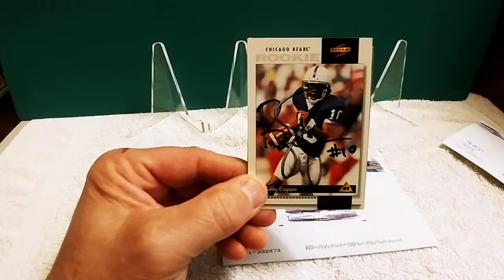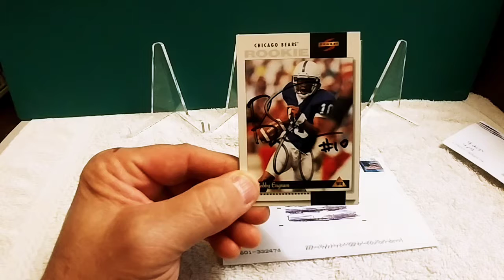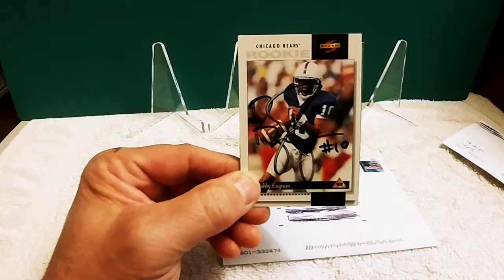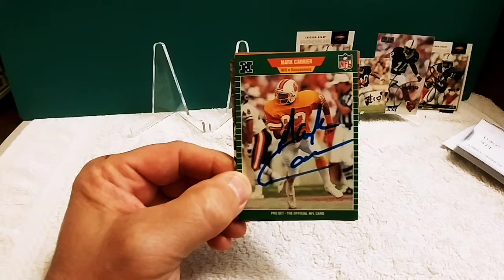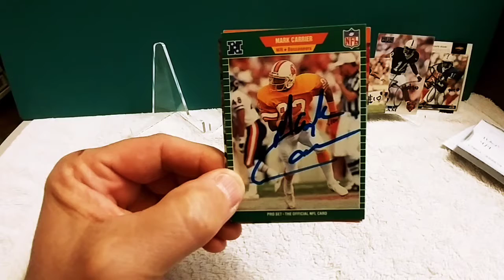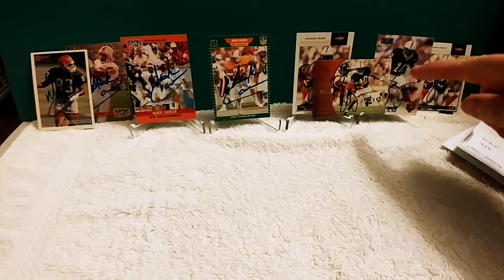T.T.M Return #9(2 Former N.F.L Wide Receivers)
Today I show you guys returns from two former N.F.L receivers. One is considered the best receiver to ever come out of P.S.U.

Bobby Engram-9days(no fee)
Mark Carrier-11days(no fee)